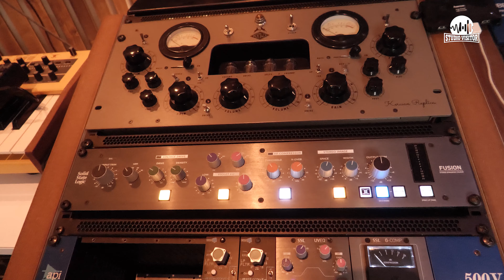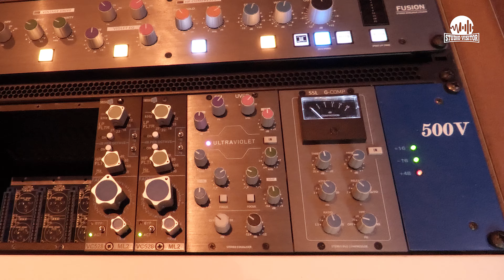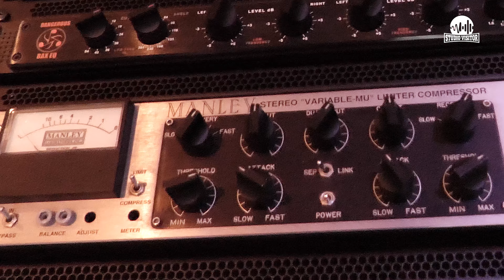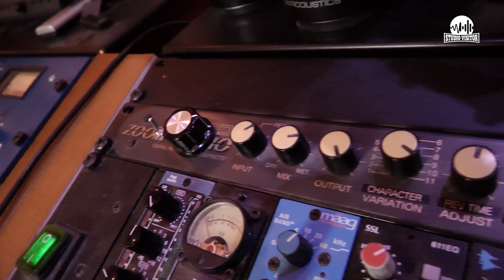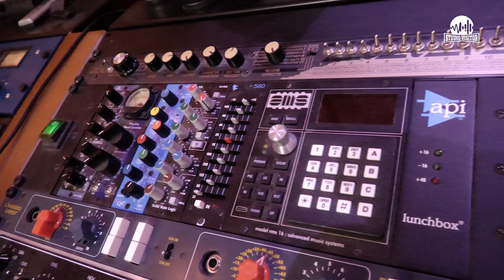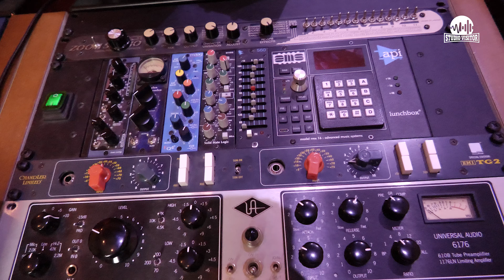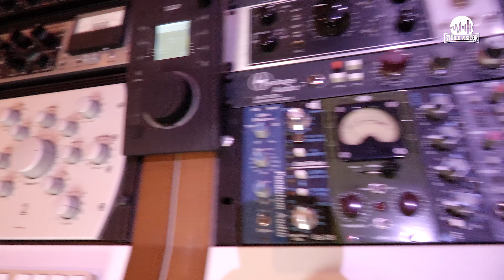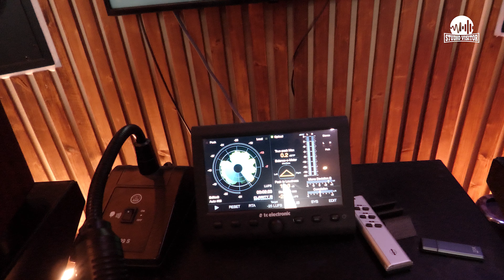Robert at Suburb Studio - Cooking With Water (Podcast)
Join me on my journey when I explore the creative haven of Suburb Studio in the heart of Berlin. Immerse yourself in the captivating ambiance of Suburb Studio as we take you on a guided tour of its inspiring space. Get to know the brilliant mind of Robert behind the masterpieces and gain insights into his creative process.

podcast, studio, studio tour, audio Engineering, audio plugin, mastering, cubase, daw, dctrplugin, distortion, dynamics, eq, limiter, mastering, mixing, music production tutorial, plugin

00:00 Introduction
00:45 About the space
01:38 Views in the back
01:50 Babies
02:15 Starting a studio
03:10 Redcording as Hip Hop artist
04:47 Starting as an engineer
05:34 In the box
06:05 Type of music
07:00 About changes
07:46 Theory and science on ixing session
08:58 Challenges
09:35 First studio
10:57 Starting correction
11:45 First Stuff
12:15 Limited Edition
12:42 Learning Curves
13:45 Listening Different
14:16 Two Tracks
15:03 Approaching
16:03 Adaption
16:37 Cooking with water
17:29 Microphones
18:30 Enough is enough
20:45 Recording into .
21:29 Aproaching files
22:52 Slamming it
23:45 Plugin less
24:13 Stock substraction
25:05 Specific EQ
25:36 AI into the game
26:56 Sound through vision
27:22 Gear Talk Part 1
28:12 Gear Talk Part 2
28:47 Gear Talk Part 3
29:43 Mix Trick
30:06 Gear Talk Part 4
31:02 Tube Tech Story
32:21 Dangerous Music BAX EQ
33:42 Manely Vari Mu
34:14 Pass EQ
35:53 Modded Zoom FX
37:24 500 Bucket 2
39:40 Chandler EMI
40:15 Universal Audio 6176
41:01 Gear Talk Part 5
41:29 500 Bucket 3
44:10 SSL Mynx
44:41 TC Metering
45:02 Auratone
45:30 Main Monitors
46:56 Closing thoughts